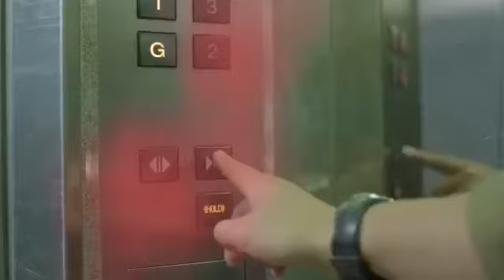COVID-19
CARA MUDAH COVID-19 MEREBAK CEPAT.
SILA BERHATI-HATI SEMUA..

PESANAN INI DARI:
KEMENTERIAN KESIHATAN MALAYSIA